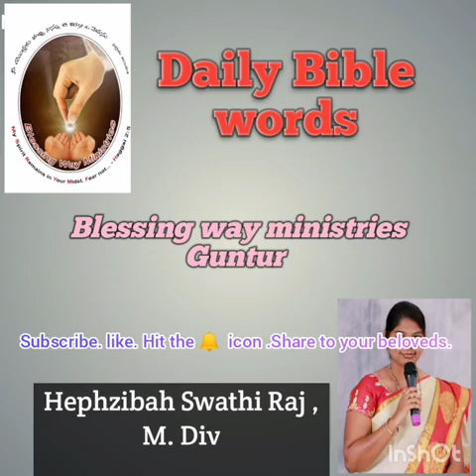Do what is lawful.. Be careful in what you do...